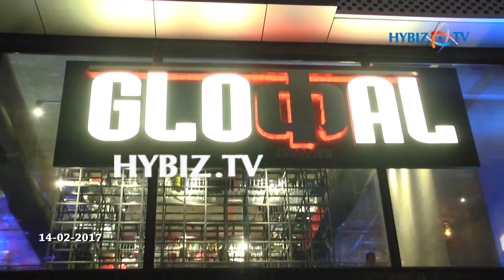Glocal Junction Hyderabad Celebrate 1st Anniversary | hybiz